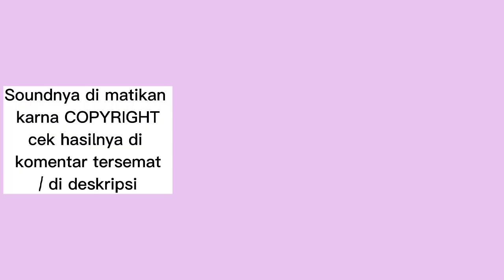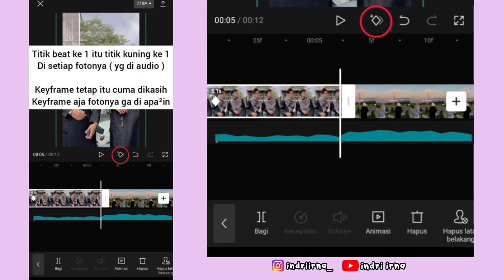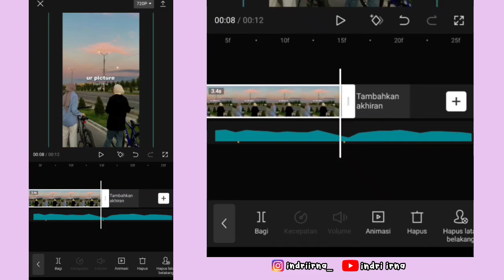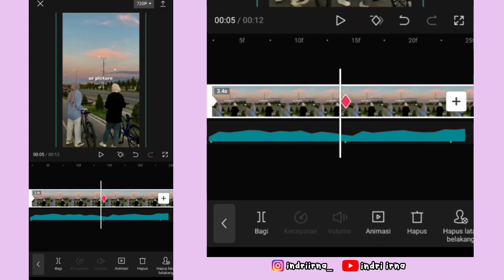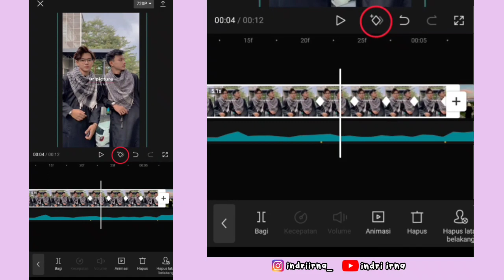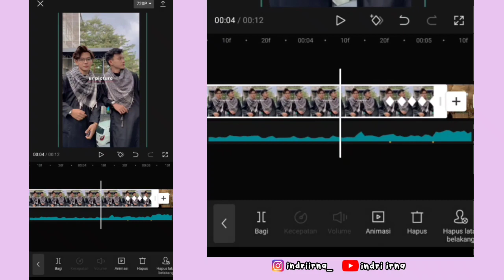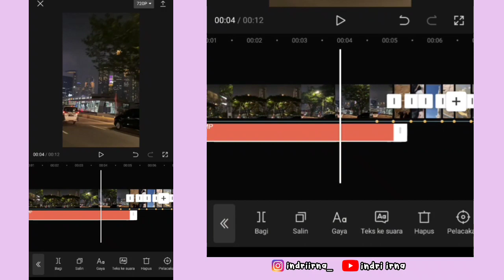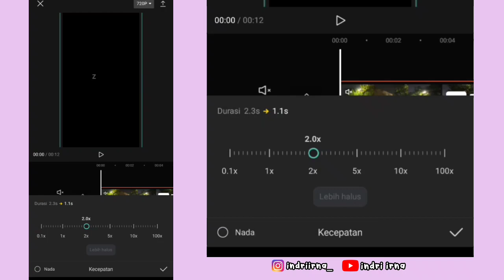Tutorial Edit Jedag Jedug Capcut APRIL DUMP || APRIL RECAP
Halo guys✋

Kali ini aku bakalan ngasih tau ke kalian cara untuk edit Jedag Jedug Capcut APRIL DUMP / APRIL RECAP / APRIL RIBET ( JJ Tipis x Pap Random ) DJ Jungle Dutch & DJ Diamond in the sky 😍

cara edit recap April
tutorial recap April
tutorial jedag jedug recap April
viral tiktok recap April
cara edit jedag Jedug recap April

tutorial April Ribet
jedag Jedug April Ribet